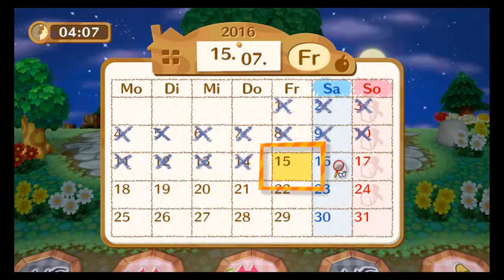[Animal Crossing] Let's Play Amiibo Festival - D'Insekten-Troll-Turnéier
Virun geet et mat eisen 3 weideren Amiibos: Tom Nook, Melinda an Nepp an Schlepp. Di 3 respektiv 4 kämpfen elo em di läschte Platz fier den Anzug ant Final ze kommen!

Des Kéier gesitt der och dann mol emmerhin, wéi een Insekten an Amiibo Festival fänkt. I am totally disappointed...

Ech hoffen de Video gefällt Iech an Respekt dass dir hei noach emmer dobai sitt xD